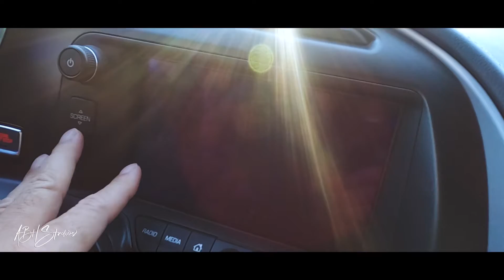Been Slippin 2021 Video Series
Join us as we try to get it together for a long awaited family visit. Some creative Rants, mini lessons, crazy jokes and motivation to get done what needs to be done. Backyard, pool and a last of its king C7 Z06.